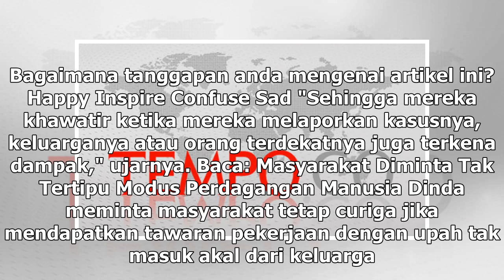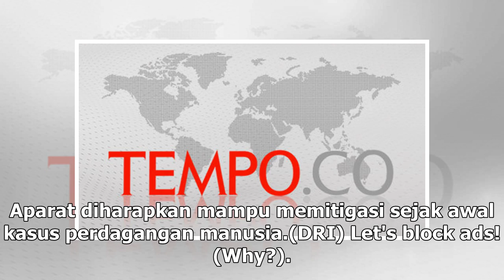Suara Media | Pelaku Perdagangan Manusia Disebut Berasal dari Orang Dekat